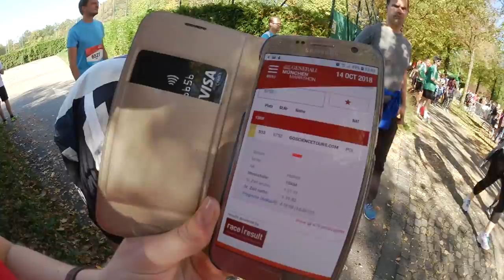Jak się biegnie MARATON w Monachium? | Vlog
Sprawdź i dowiedz się więcej o nazwie drużyny!